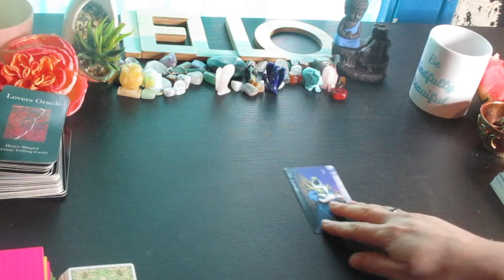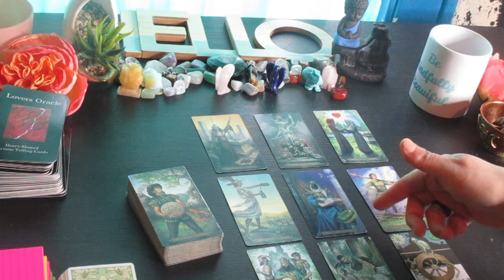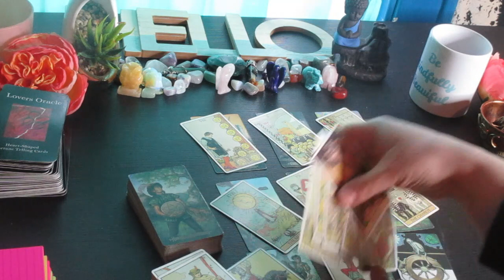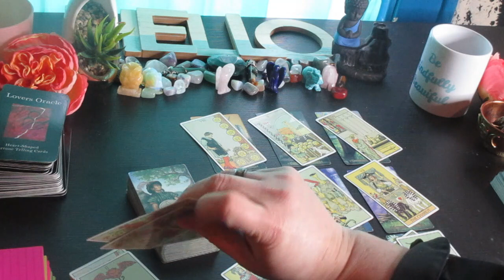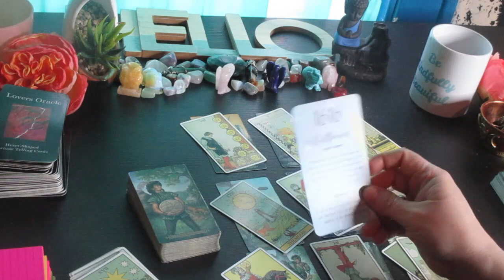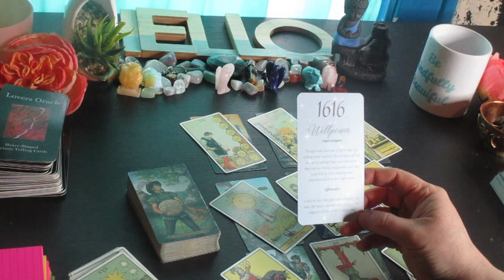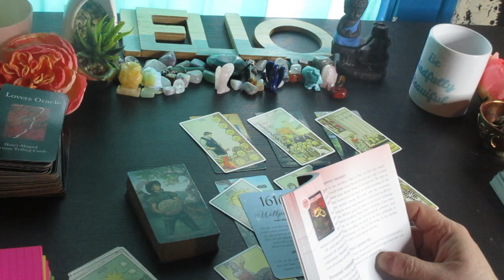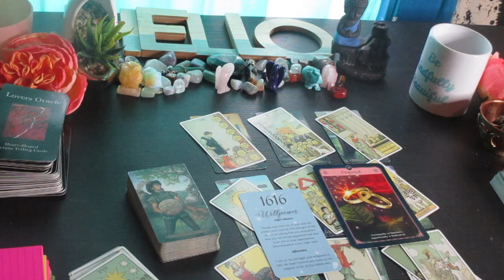♋CANCER: This is Huge Abundance, Something Big in the form of LOVE and Money 💖💸💰Tarot Reading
Much love!
~Renee G